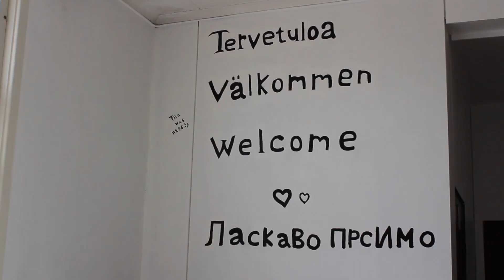Kaskö ungdomsgård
Ung i Förenings föreningsinfluencer Jenny har besökt Kaskö ungdomsgård.